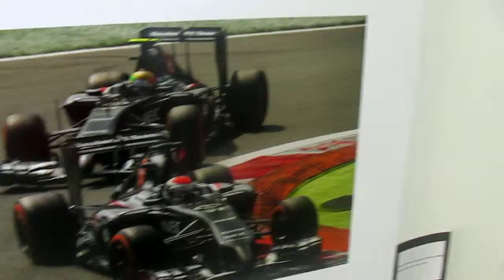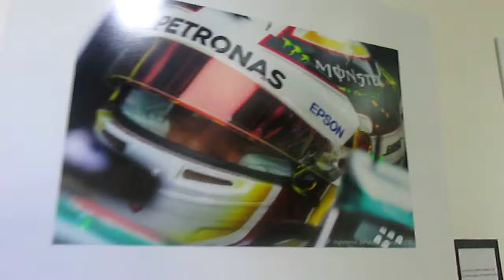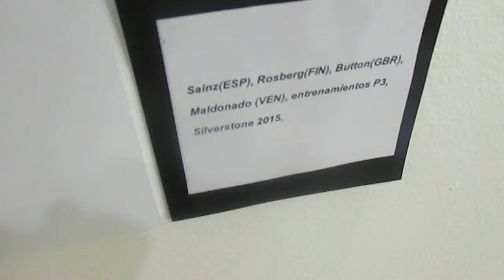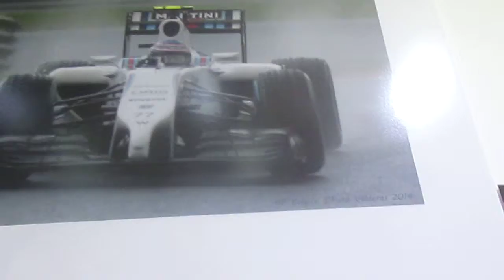Exposición de fotos Fórmula 1 La historia continua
Desde una universidad de Santiago de Chile una exposición de fotografías de la Fórmula 1 de las temporadas 2014 y 2015

Galería creada y exhibida por el fotógrafo chileno Patricio Valderas